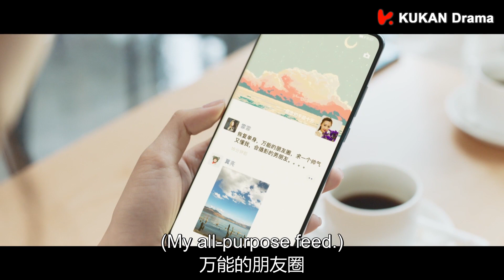他在逆光中告白速看ep1-1厉腾和念初意外相遇又因一场意外而分离 终于时隔多年他们再次重逢【Mysterous Love✿甜剧收割机】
剧名【Drama Name】❤：他在逆光中告白 Mysterous Love

【剧情简介】精靈古怪的話劇演員阮念初和雙商顏值俱佳的高冷型男厲騰意外相遇，厲騰在危機之中救阮念初於水火，兩人彼此心生好感，但生活軌跡不同，二人一別兩寬。五年後，一場重逢打破了阮念初的生活，二人感情急速升溫，卻遭遇重重阻礙，化解一次次誤會和危機後，二人執子之手背水一戰，共同破解了反派的陰謀，回歸了平凡又幸福的生活。